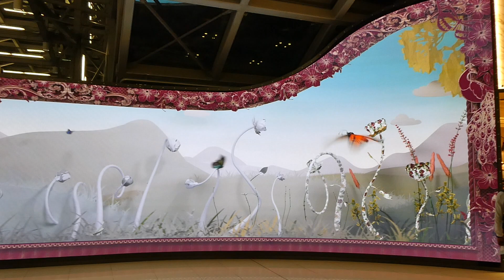バンコク空港免税店 Bangkok airport Tax-Free shop